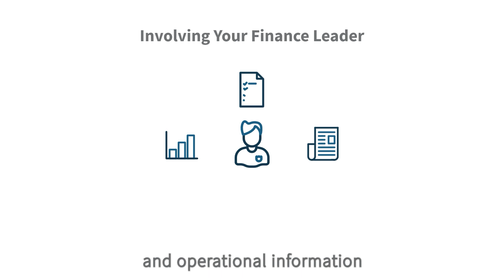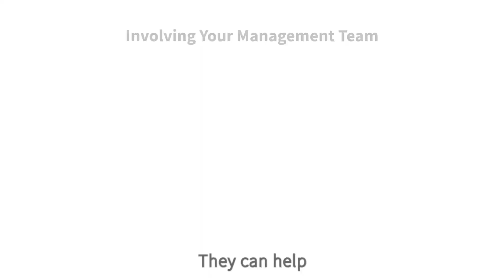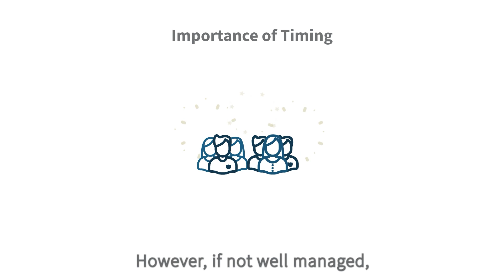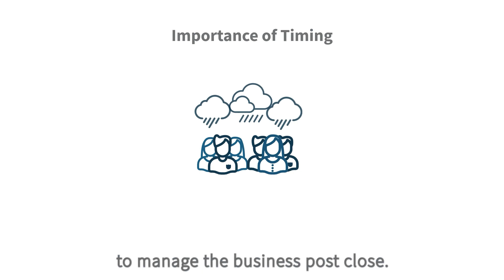Selling Your Business: Key Strategies for Involving Employees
Selling a business is a complex process, and deciding who to involve from your team is a crucial step. This video explores the factors to consider when building your deal team, including the finance function (bookkeeper, controller, CFO), sales & marketing leaders, and operations managers. We discuss the potential benefits of their involvement in accelerating due diligence, conveying your company story, and ensuring a smooth closing. However, we also acknowledge the risks associated with information leaks and employee concerns. Learn effective communication strategies to manage expectations, address fears, and maintain a positive work environment throughout the sale process.

In this video, you'll learn:
• The key roles within your company who can contribute to a successful business sale.
• How involving employees in due diligence can expedite the closing process.
• Strategies for maintaining confidentiality and minimizing disruption during the sale.
• The importance of clear communication with your team throughout the transaction.
• Tips for addressing employee concerns and maintaining morale during a business sale.

Chapters:
0:00 Intro
0:27 Finance Leader
1:03 Management Team
1:38 Beware of the Risks
2:18 General Workforce
3:18 Make it Successful